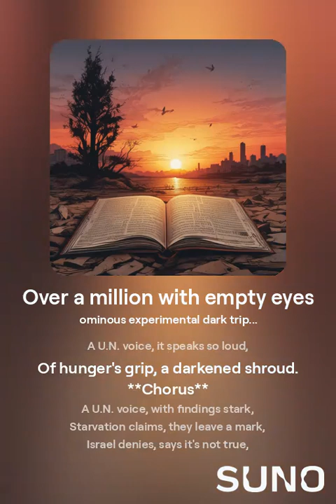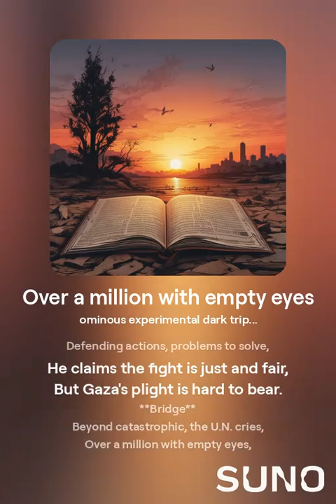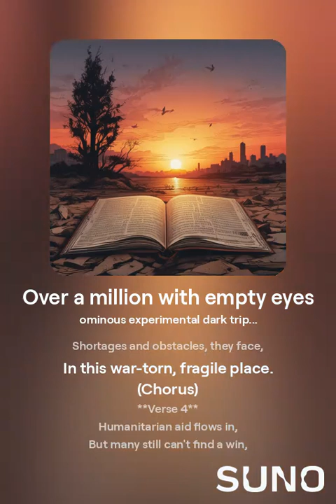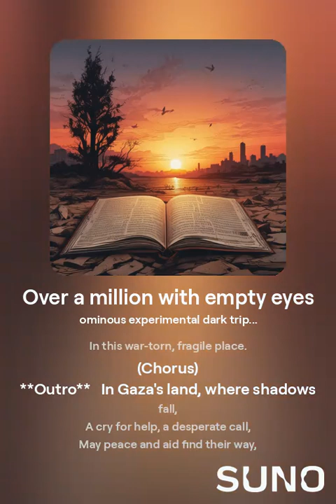Over a million with empty eyes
- kroPOTkin

ominous experimental dark triphop,  minor key,  Palestinian guitar riffs,  children crying,  women wailing,  bombs,  gunfire
September 7, 2024 at 2:29 p.m.

**Verse 1**
In Gaza's land, where shadows fall,
A cry for help, a desperate call,
A U.N. voice, it speaks so loud,
Of hunger's grip, a darkened shroud.

**Chorus**
A U.N. voice, with findings stark,
Starvation claims, they leave a mark,
Israel denies, says it's not true,
But in Gaza's streets, the pain is due.

**Verse 2**
700,000 tons of food,
But still, the people lack the mood,
To find enough, to feed their kin,
In a world where hope grows thin.

**Verse 3**
Netanyahu stands, with firm resolve,
Defending actions, problems to solve,
He claims the fight is just and fair,
But Gaza's plight is hard to bear.

**Bridge**
Beyond catastrophic, the U.N. cries,
Shortages and obstacles, they face,
In this war-torn, fragile place.

(Chorus)

**Verse 4**
Humanitarian aid flows in,
But many still can't find a win,
The cost of food, too high to bear,
In Gaza's streets, despair is there.

**Verse 5**
Hostilities and damaged roads,
Insecurity, heavy loads,
Israeli obstacles in the way,
Make it hard to see a brighter day.

(Chorus)

**Outro**
May peace and aid find their way,
To bring a brighter, hopeful day.

Source:
"'UN investigator accuses Israel of a 'starvation campaign' in Gaza that Netanyahu denies'

The U.N. independent investigator on the right to food accused Israel of carrying out a “starvation campaign” against Palestinians in Gaza"

EDITH M. LEDERER
Associated Press